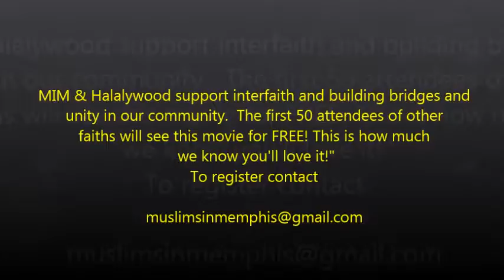Omar Regan live with Marybeth Conley Show - American Sharia Movie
American Sharia Movie - Oct 7 @ Rose Theatre -
JOIN US FOR A NIGHT OF LAUGHS. AND LEARNING! The first 50 attendees of other faiths will see this movie for FREE! This is how much we know you'll love it!"

Starring: Eric Roberts, Omar Regan ALL are welcome so please join us for a great evening!